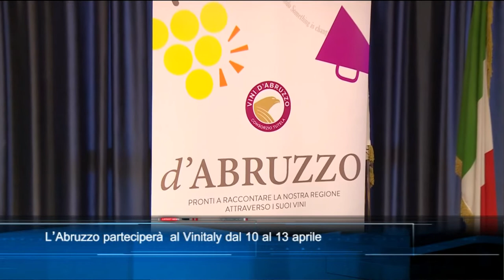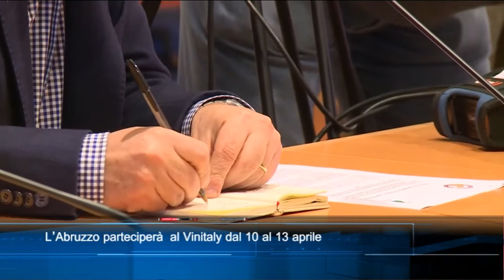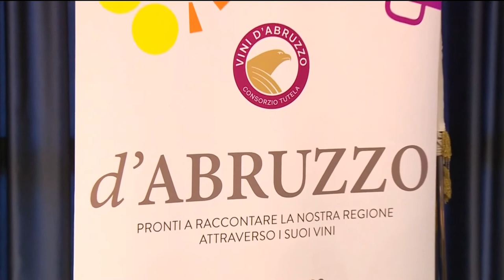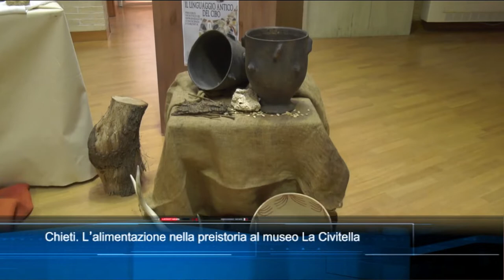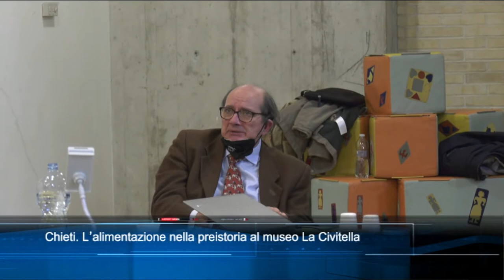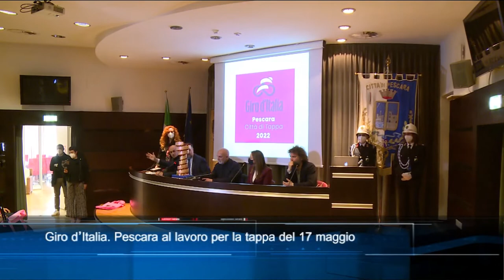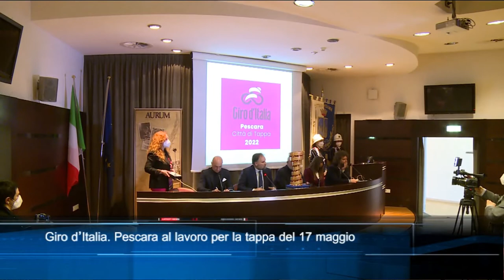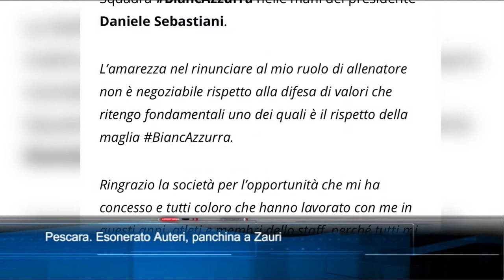TgSei edizione delle 14 di martedì 5 aprile 2022